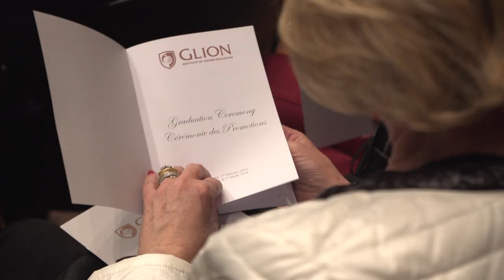Glion Graduation | Class of 2018 Ceremony Highlights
Get a sense of the pride and excitement for our most recent graduates with the highlights from this February's graduation ceremony for the Class Of '18.

Discover Glion for yourself and register to attend one of our campus Open Days

Interested in studying at Glion? and one of our dedicated Education Counselors will be in touch.